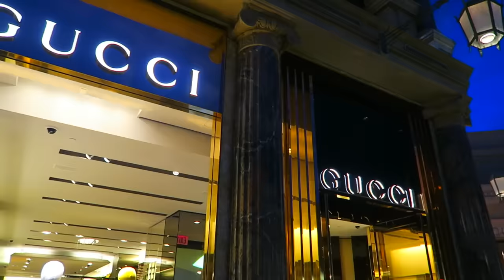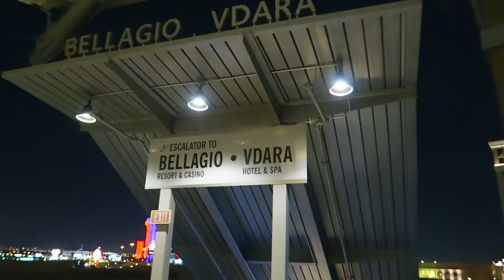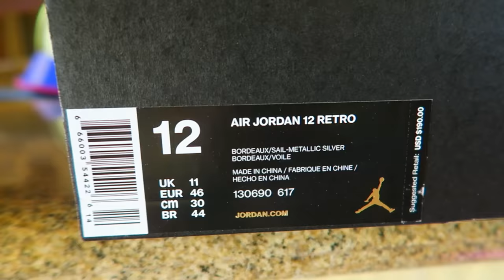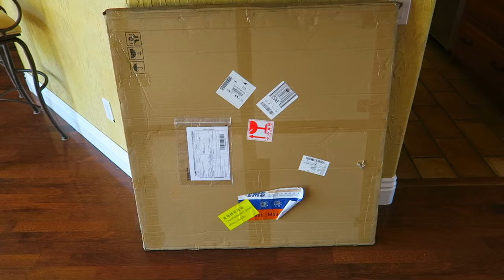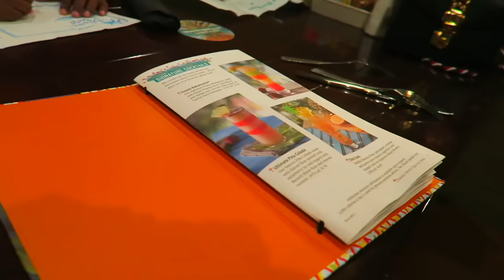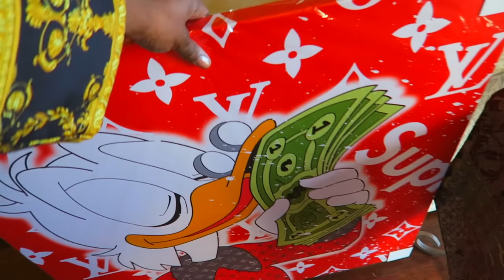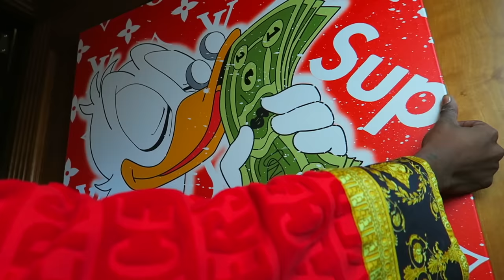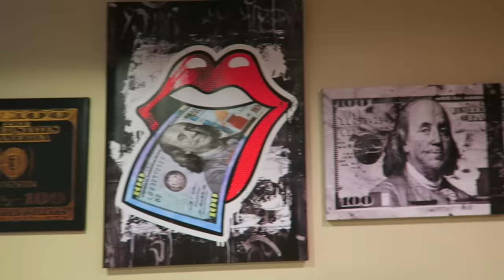Can't Believe He Did This To Her!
I can't belive he did this to her but im glad that she's ok! I also surprised Royalty with a new Versace Robe in this vlog and her reaction was priceless so if you enjoy the video drop a like 100,000 is the goal!